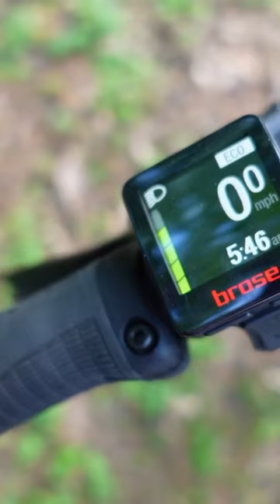Affordable Mid-Drive Electric Mountain Bike: Ride1Up Prodigy XC